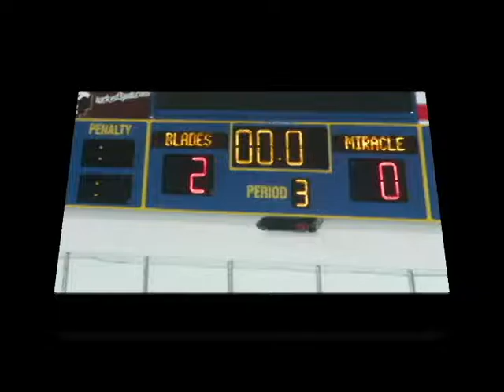2016 08 06 Lucy hockey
Minnesota Blades won the Schwan's USA CUP International Youth Soccer Tournament championship.  Lucy played defense in the U10 category.